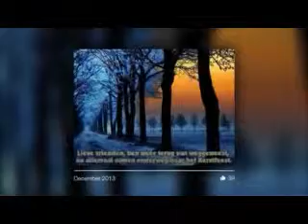Facebook- presentatie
Samenvatting van Facebook-pagina